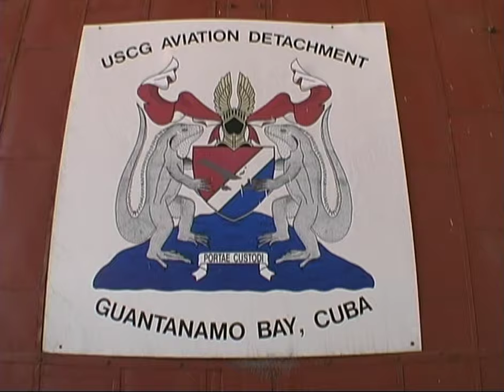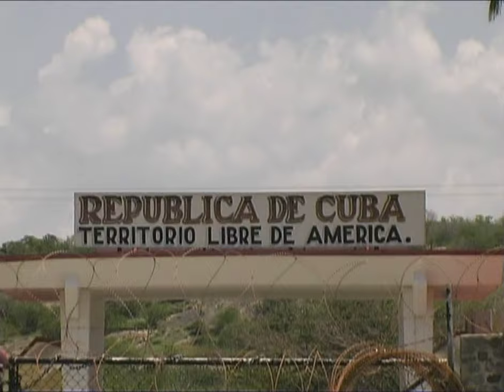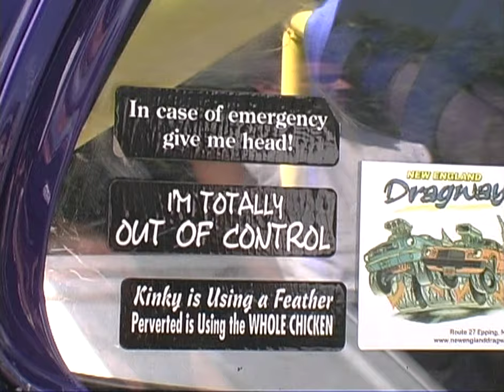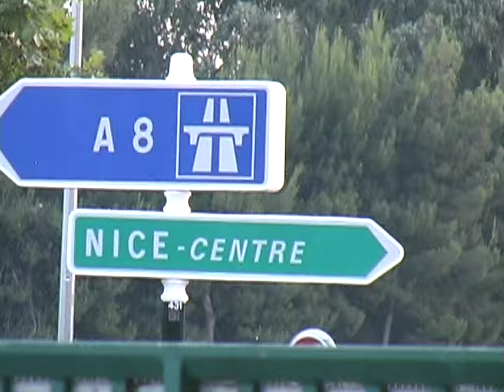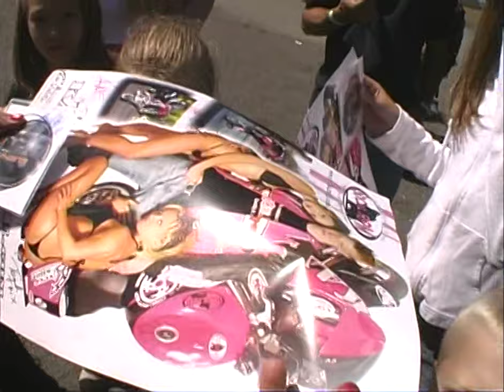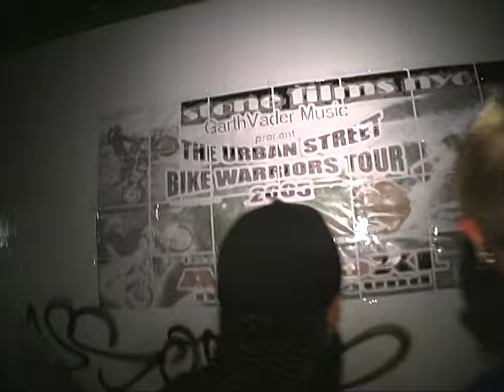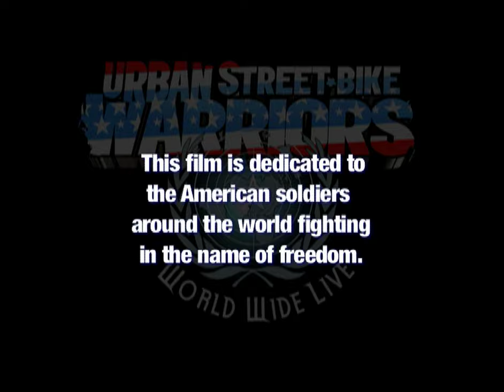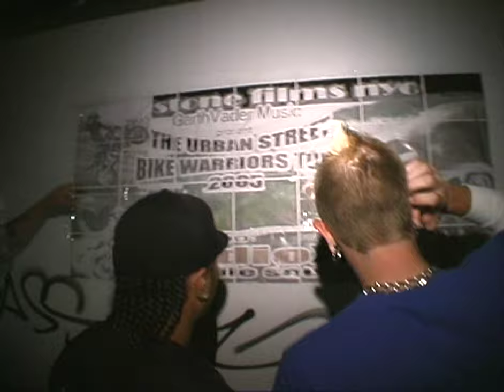Urban Street-Bike Warriors - World Wide Live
In the summer of 2005 The Urban Street-Bike Warriors Tour made history with its epic trek around the globe.  The first ever tour of its kind brought some of Americas most talented riders over to foreign soil for the first time.  On Memorial Day Weekend the U.S. Military flew the tour down to Guantanamo Bay Cuba for the first ever stunt show on Communist soil to entertain the troops stationed there.  From acclaimed filmmaker Drew Stone comes this exciting adventure that blasts across the glove and off into parts unknown.  From the first Americans to ever ride in Poland's infamous Bielawa Street Fighter Festival to the landmark inaugural stunt show in the "Bigfoot" Redwood forest of Humbolt County CA.  Follow us on this exciting and history making journey with some of the best known and well loved American riders as they blaze a path into the future.  Urban Street-Bike Warriors "Worldwide Live"!! Come On Now!! Hit It!!

Featured Riders: Chris "Teach" McNeil, Tony D Freestyle, "Vertical" Joe Dryden, Kaneone, Alex Flores, Bullo, Ray Ray Z, Jeff "Pretty Boy" Howlett, "Big" Steve "Dipps" Bouchard, "Ill" Bill Knight", A.C. Farias, Manu of Nice, Cyril Troalen, Fabien Mignon, Raptowny & Konrad "Koval" Kowalik

Special Appearances By: Kamikaze Squad Lublin, Rivera Stunt Riders, Brestunt, The Humbolt County Stunters, Boston Bob, Korno, Mike "Zannmann" Tzanetakos, Beaver Bob, The Connmen, Ill Minded Racing, X-Clusive Freestyle Riderz, Reality Racing, Seba Kowalski & The Dom

Live Musical Appearances By: Garth Culti-Vader, Mike Burna, One Ton, Underrated, Who Sane, Elision, Mikasun, D-One, Lace Payne & B Swizio's Mystery Lounge

Tour M.C.'s: DSOG Thomas, Damien "The Boston Strangler" Hunt

Additional Cinematography:   Anthony D'Orsi, Mike "Zannmann" Tzanetakos, Bud Mastrangelo, Craig "Stone" Beckman, Willie V. Davis

Box Cover Photography: Kuba "Coyot" Skurski, Dave "Foto" Avila, Craig "Stone" Beckman, Sequoyah Hudson & Ray Ray Z